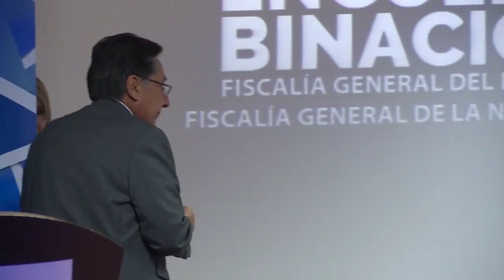Firma de Convenio de Cooperación entre las Fiscalías de Ecuador y Colombia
En el marco del Encuentro Binacional realizado en Quito, entre la Fiscal General del Estado de Ecuador, Dra. Ruth Palacios Brito y el Fiscal General de la Nación de Colombia, Dr. Néstor Humberto Martínez, las autoridades suscribieron un ‘Protocolo de  Confidencialidad en materia de Cooperación Judicial Internacional’, cuyo objetivo es consolidar acciones para la reserva de las pruebas que se intercambian en el ámbito de cooperación internacional.

En el evento, realizado la mañana de este 14 de febrero, en el auditorio del edificio de la Fiscalía General, la Dra. Ruth Palacios Brito expresó que la institución ha luchado en contra de la delincuencia transnacional de manera permanente, gracias a la cooperación con otros países latinoamericanos, lo que demuestra que se pueden desarticular grupos delincuenciales que traspasan las fronteras para cometer actos ilícitos y atentar contra la paz social.

La Fiscal General señaló que se ha efectuado un trabajo coordinado con la República de Colombia. “Las asistencias penales internacionales realizadas entre los dos países han colaborado eficientemente para la investigación de los delitos, con el único propósito de llegar a conocer la verdad de lo que pasa en nuestras fronteras”, puntualizó.

“El Protocolo que hoy suscribimos, permitirá fortalecer el esfuerzo mutuo en la lucha contra la delincuencia transnacional, el narcotráfico, el lavado de activos, la corrupción, la trata de personas y otros delitos que afectan a nuestros países”, dijo la Dra. Palacios.

De su lado, el Dr. Néstor Humberto Martínez, expresó que “la lucha contra el narcotráfico, contra las organizaciones criminales, el  lavado de activos, las finanzas ilícitas, el terrorismo, la corrupción son temas que están en la agenda de nuestras preocupaciones comunes, desafíos que requieren un compromiso cada vez más creciente de la comunidad internacional. En este contexto toma real importancia la cooperación internacional”, destacó.

A decir de Martínez, la cooperación judicial internacional entre Ecuador y Colombia, para combatir de manera efectiva la delincuencia organizada transnacional, es bastante fluida y eficiente. “Se atienden de manera oportuna las asistencias penales internacionales, impulsando así las investigaciones en distintas áreas como la trata de personas, el tráfico de migrantes, el lavado de activos, los delitos informáticos, el hurto de celulares,  la cyberdelincuencia, la minería ilegal. En resumen, ambas instituciones nos suministramos un importante apoyo jurídico”, enfatizó.

“A partir de la articulación institucional hemos logrado importantes resultados en casos relevantes para los dos países, como por ejemplo la persecución, seguimiento y neutralización de alías ‘Guacho’, unos de los hombres más buscados por las autoridades de nuestros países, investigado por el secuestro y posterior homicidio del equipo de periodistas de diario El Comercio y de una pareja de ecuatorianos, homicidios que laceraron el alma de nuestras naciones”, manifestó el titular de la Fiscalía colombiana.

Finalmente, Martínez señaló que la persecución de activos de los delincuentes es otra área donde se fortalece la cooperación con Ecuador, “pues solo atacando los patrimonios ilícitos se destruye a la delincuencia organizada”.

Las dos autoridades reiteraron su compromiso de estrechar lazos para combatir el crimen organizado y sus manifestaciones, para beneficio de  ambos pueblos.